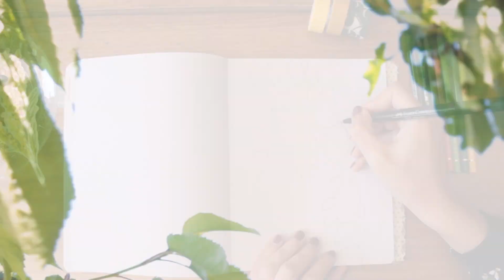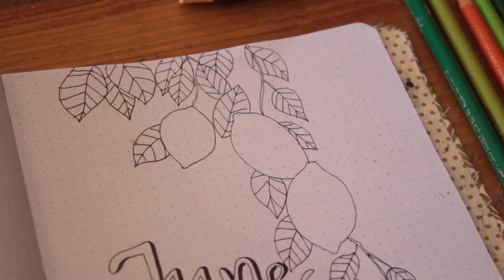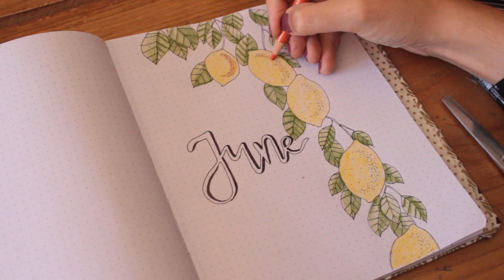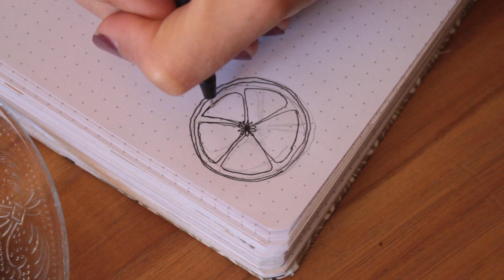PLAN WITH ME JUIN | Faire un bullet journal sans matériel (+ printable gratuit)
N'hésitez pas à me suivre sur Instagram pour voir tous mes dessins en avant première car je vous les montre tous sur ce réseau social.

T O U R N A G E
• Caméra : Canon EOS 1200d (objectif 50mm)

M O I
Je m'appelle Léa.
Je suis en L2 design.
Je dessin vraiment depuis 2015.